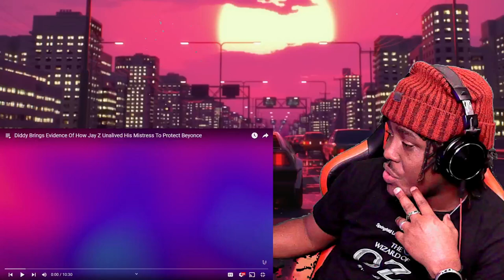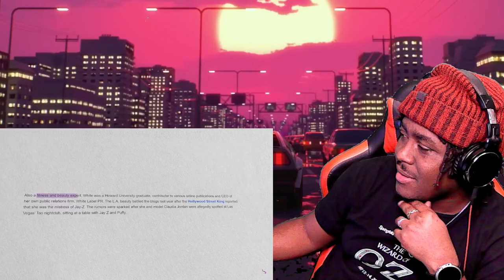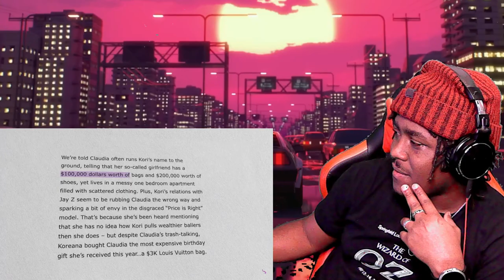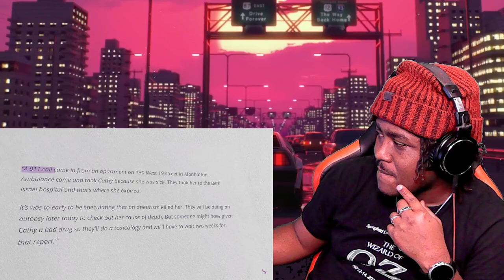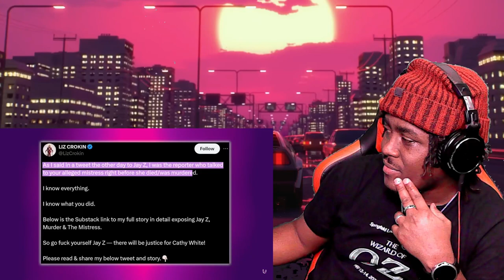LeoJ Reacts To Diddy Brings Evidence Of How Jay Z Unalived His Mistress To Protect Beyonce